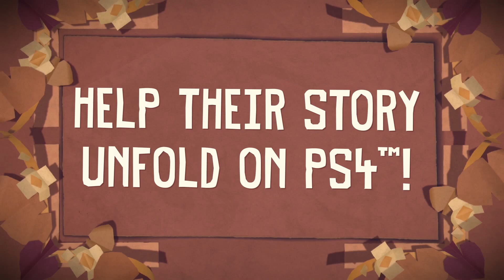Tearaway Unfolded - PS4 Announce Trailer GamesCom 2014 [1080p] TRUE-HD QUALITY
Tearaway is coming to PS4! Made to fit the PlayStation 4 perfectly.